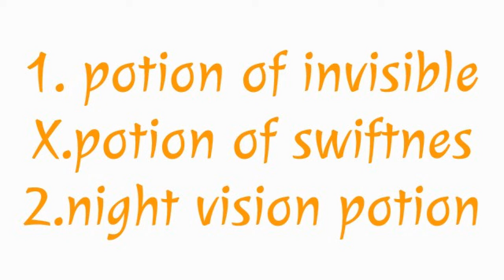Minecraft: Quiz /part 1/Potions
hi youtubers this is the start of a ny sires Quiz i ´t is sort it is only 1 question every ep bout i sometimes will inv some pepol pout your answer in the comon section bellow